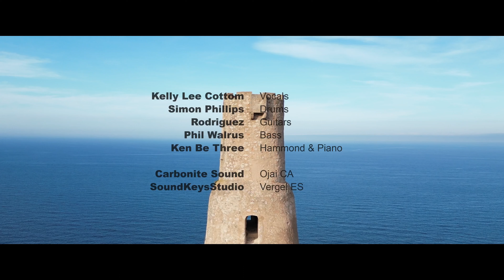ATLANTIS by Rodriguez (versión en español) - LA VOZ DE NEPTUNO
Kelly Lee Cottom - Voz Solista & Coros // Simon Phillips - Batería // Rodriguez - Guitarras Bajo Piano & Hammond B3 - Segundo single del album ATLANTIS (versión en español)